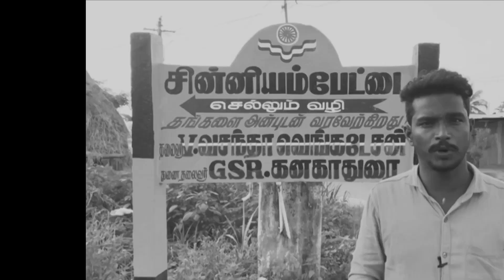🔴1 படம் பார்க்க வந்து 100 படம் பார்த்த Feel😱| Jawan Honest Public Review | Jawan Day 2 Public Review